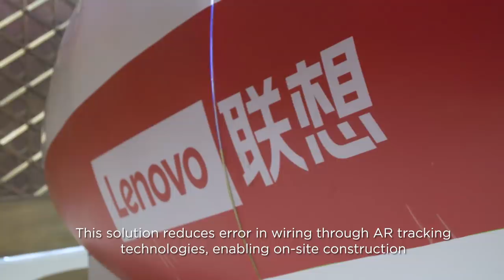Lenovo daystAR at Tech World 2019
2 years ago, the Lenovo Research Team unveiled daystAR, a commercial AR headset.

This year at LenovoTechWorld, we're presenting a machine learning solution to assist in the intelligent manufacturing of large passenger aircrafts.